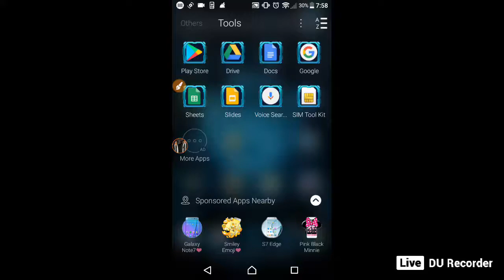Arrow. Io let's play